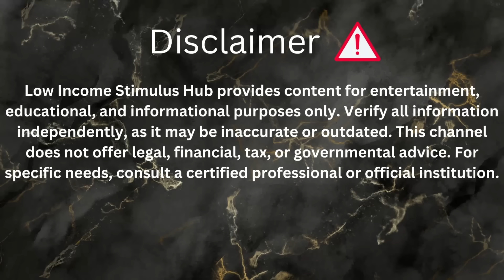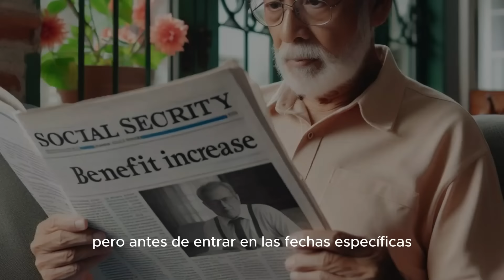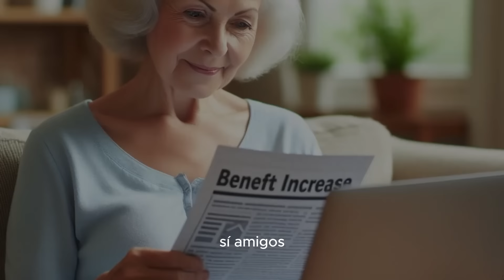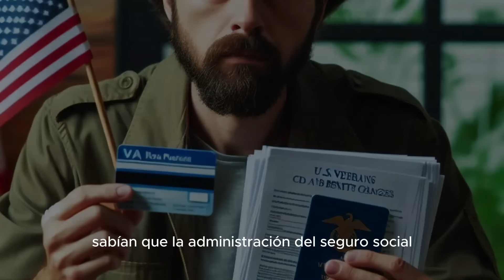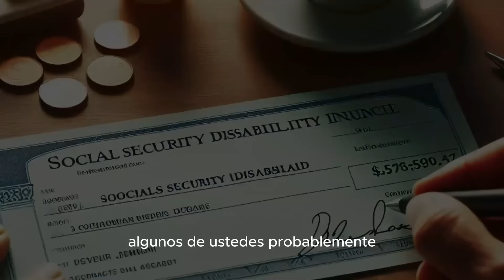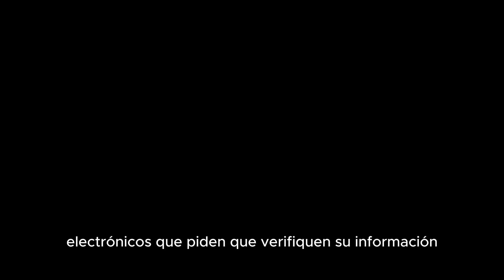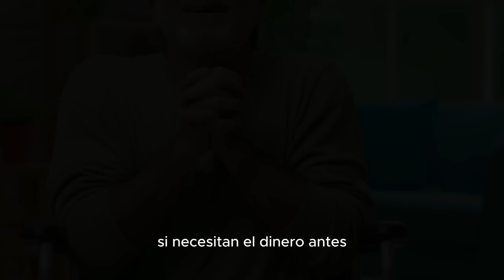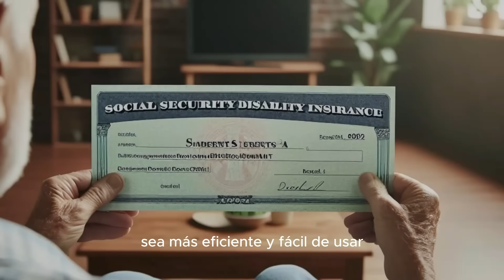Bernie Sanders Revela Fechas de Pago de Septiembre: 3 Depósitos Directos para Seguro Social y SSI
Descubre las fechas exactas para los 3 depósitos directos de Seguro Social y SSI en septiembre, revelados por Bernie Sanders. Asegúrate de recibir tus beneficios a tiempo con esta importante actualización. ¡No te pierdas estos detalles cruciales para todos los beneficiarios!